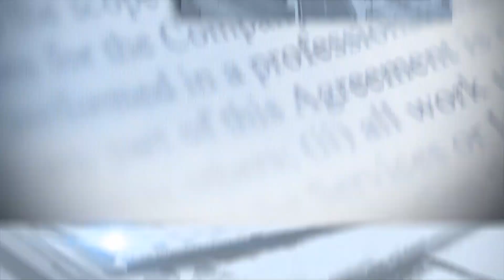Resumen de noticias Matinal con Wendy Gil 18/3/2024